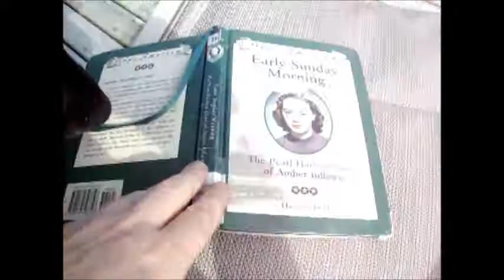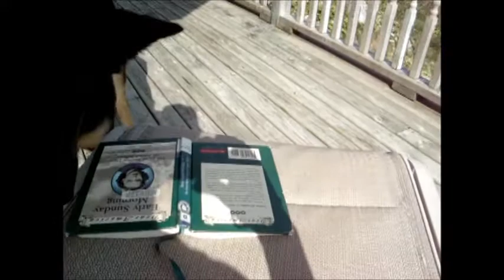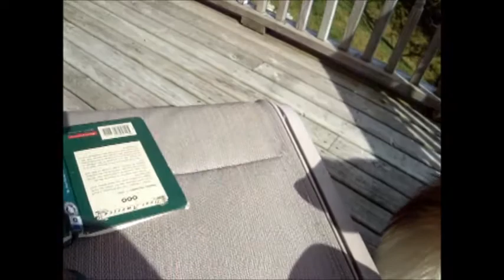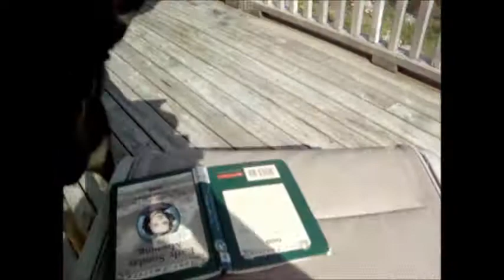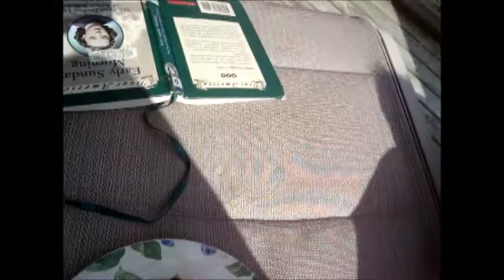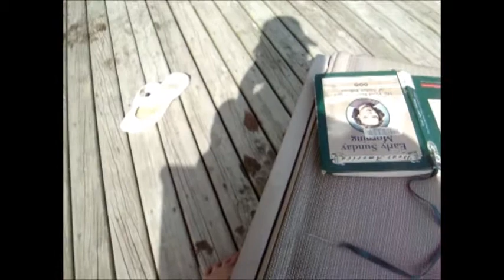They suckered me in